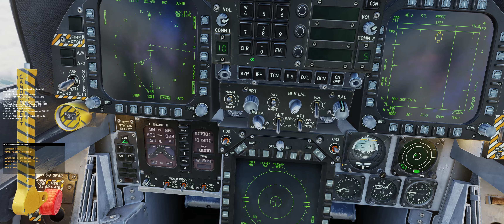DCS RAFAIR - F/A18C HORNET - TANKING & BVR PRACTICE 25.08.2024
Just taking the F/A18 out for a Spin , Tanking then BVR Practice